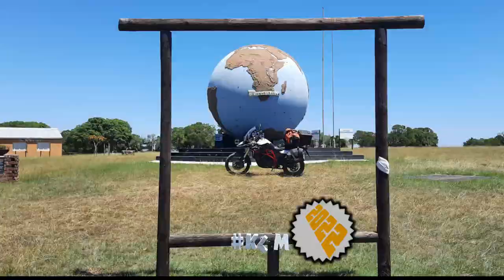[234] Cats Pass, Eastern Cape, South Africa (2022-01-23)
I rode Cats Pass, somewhere between Willowvale and Centane, Eastern Cape, South Africa, on 23 January 2022.

Type of road: Dirt
Technical Difficulty: 2 of 5
Scenery: 3 of 5